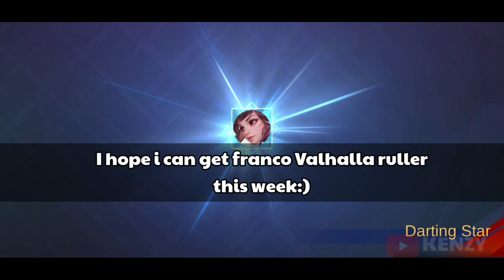🔥WOW! KOF BINGO EVENT 1,000,000 DIAMOND SPIN !!! (i got 5 iori yagami) - MLBB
MUSIC USED